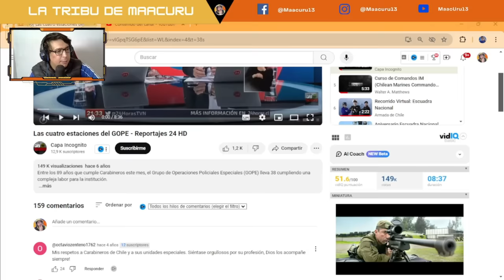CHILENOS SON el TOP del TOP muy ADMIRADOS en el MUNDO🇨🇱☠️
►►► DONACIONES ◄◄◄
VÍDEO ORIGINAL: Las cuatro estaciones del GOPE - Reportajes 24 HD